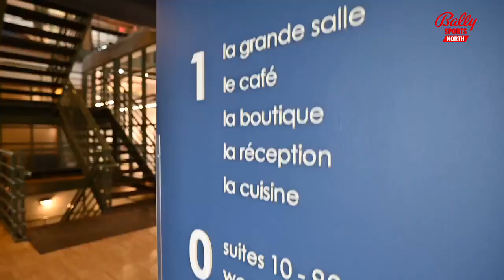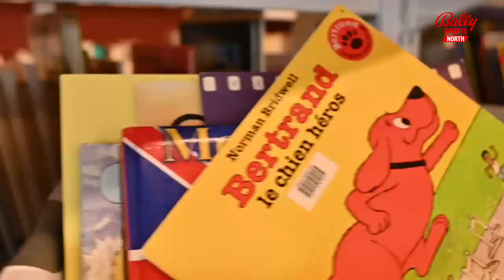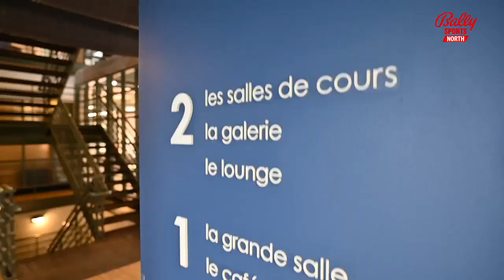Twins' Joe Ryan visits the Alliance Francaise in Minneapolis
Twins pitcher Joe Ryan visits the Alliance Francaise in Minneapolis and learns more about the history of the space.